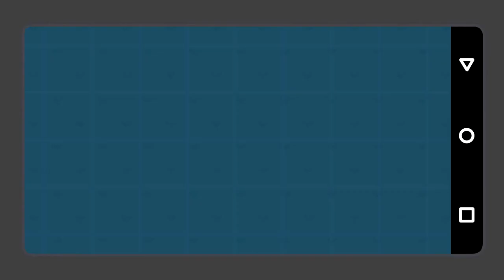A Cartoon for Kids. Smarta in the Amusement Park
A new cartoon for kids like Dora the Explorer about a kind and clever girl with pink hair, Smarta. Smarta and her dog Spotty are going to the amusement park. They like to ride on an observation wheel. This is Spotty's favorite amusement ride! But firstly they should buy tickets, and Smarta, like Dora the Explorer, must go on a journey to the ticket office. Learn numbers in English in kids educational videos. Watch a baby cartoon for kids and travel with Smarta.

Clever cars cartoon Watch animation for kids and car cartoons on FirstToons channel! Build cars and trucks with leothetruck, repair cars with doctormcwheelie, learn all about cars with helpercars, study with clevercars and discover new things with smarta!